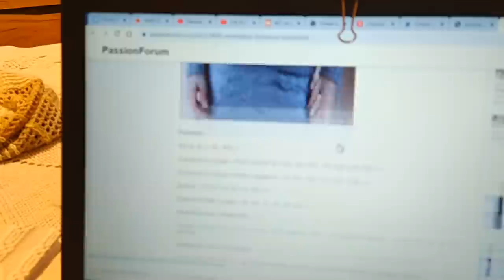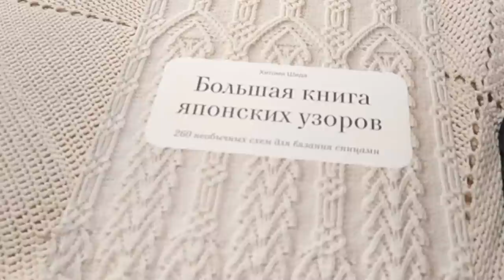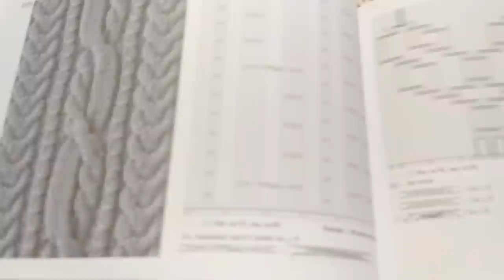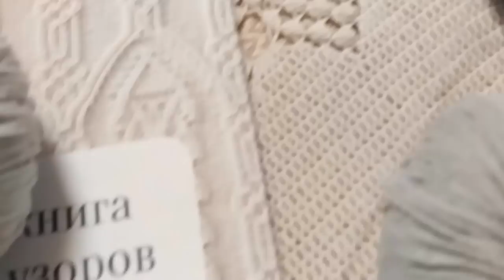Новый проект спицами Не могу определиться с моделью. Своими руками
Новый проект спицами Не могу определиться с моделью. Своими руками ЕленаСитникова Платье "Шанель " Кардиган "Восток" Платье "Золотое" Джемпер "МИРАЖ" Мужской джемпер "Подарок" А вы подписались на мой канал ?